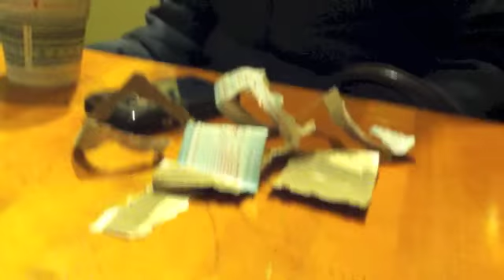Sparkle and Toaster explore